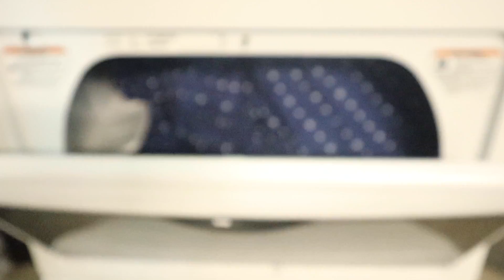WEEKLY LAUNDRY MOTIVATION | EXTREME LAUNDRY ROUTINE FOR A FAMILY OF 4 | WASH DRY FOLD AND IRON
Hi Friends,

In todays video we are doing a weeks worth of laundry for my family of 4. We are washing, drying, folding and ironing everything! I didnt do laundry for an entire week and needed to get caught up on the extreme pile of dirty clothes before starting a new week. I washed all of the clothes, towels and bedding for everyone in the entire house. I love starting the week off with a fresh set of clean sheets on the bed and knowing that all the laundry is clean, folded and put away. I also like to iron and hang all work and school clothes and uniforms for the week. I hope you all enjoy this weekly laundry routine and join me every Sunday for some laundry motivation.

❤️ Taylor